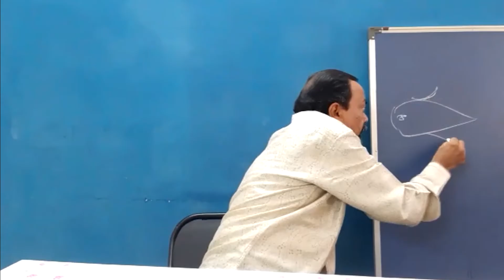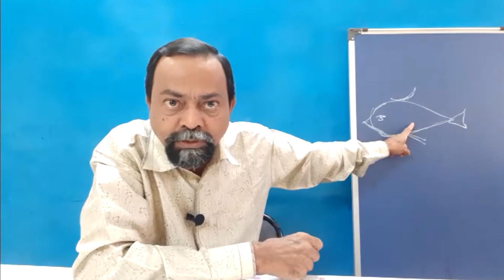SUJOK THERAPY- SPIRITUAL ASPECT| Talk in Sujok awareness seminar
Sujok is a spiritual science. It is completely logical but, can be verified and tested in laboratories.  It is 'HIS' science, here 'HE' means the ultimate cosmic energy which is 'Omnipresent', 'Omnipotent' & 'Omniscient'. You may call it as 'Parameshwar', 'Ishwar', 'Allah', 'God', 'Almighty', 'Heavenly father', 'Tao'. Prof. Park Jae Woo named this energy as 'EXISTENCE SPIRIT'. This existence spirit has gifted us 'HIS' medicines through HANDS & FEET by making them similar to the body.
This smilarity between hands, feet and body is not a coincidence.
It is 'HIS' noble intention. What is 'HIS' intention??- Human being can use hands and feet for healing purpose very easily and become independent about their health. They can use hands and feet for treating sufferings of Body, Mind and Soul and upgrade their lives.
What is SUJOK?
Sujok is the fast active and instantly effective healing system invented by Prof. Park Jae Woo. It is an integrated and most advanced form of many alternative drugless therapies. SU means Hand and JOK means FOOT. Hands and foot are miniature form of body. They carry all information of the body. Hence, can be used to cure and prevent any physical & psycological diseases.
Modes of treatment of sujok?
Colour therapy, Magneto therapy, seed therapy are the different modes of sujok treatments conveniently used.

Sujok Multiple effectivity-
Similarity of body can be seen on hands, feet, fingers, arms & legs, thus any treatment can be done by using any of these body parts and multiplicity of curable effects can be obtained .